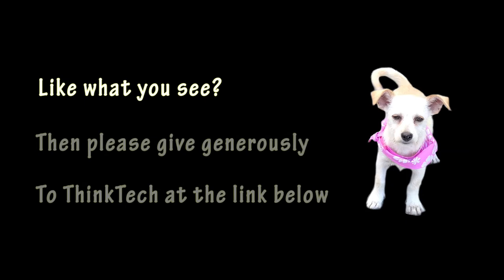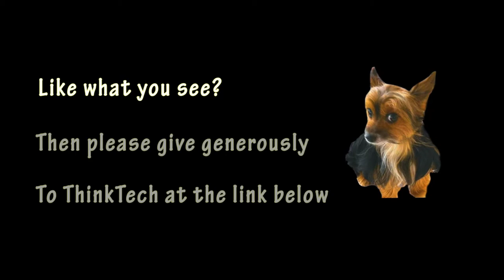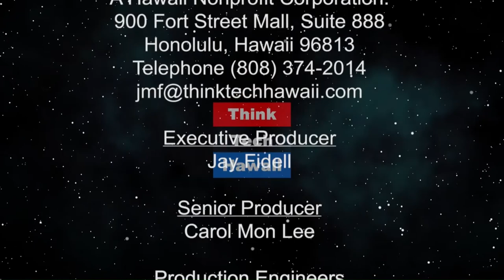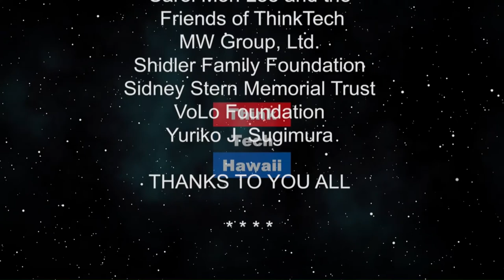Rotary 2020 in Hawaii (Hawaii Rotary: People of Action)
International Convention.  We will discuss the opportunities for local organizations to engage with nearly 30,000 Rotarians from 180 countries at teh Rotary International Convention to be held at the Hawaii Convention Center in June of 2020.

The host for this episode is Janet Scheffer.  The guest for this episode is David Livingston.